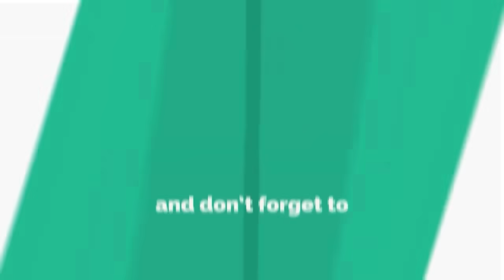ଗୋଟିଏ ଦୃତଗାମୀ କାର ଦୁଇଟି ସ୍ଥାନରେ ଘଟାଇଲା ଦୁର୍ଘଟଣା,ଦୁଇଜଣଙ୍କ ମୃତ୍ୟୁ || MAYURBHANJ NEWS